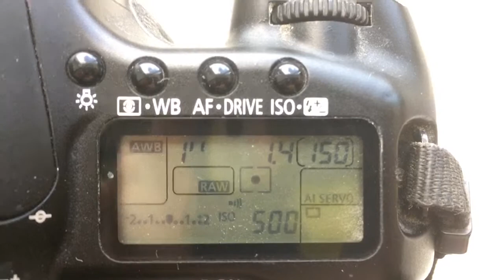For Jacek R.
2pcs canon programmable chip dandelion:
1. 85mm/f1.4
2. 35mm/f1.4